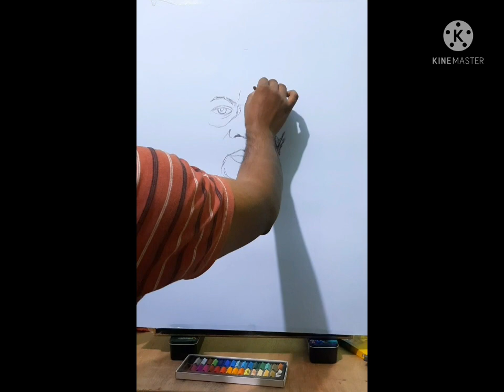Portrait of Sardar Patel || Soft pastel on paper...